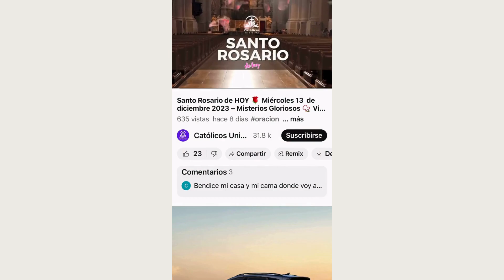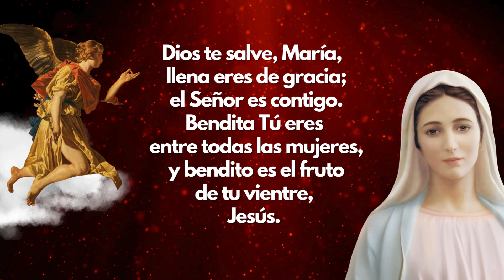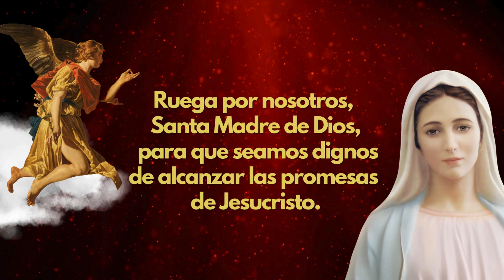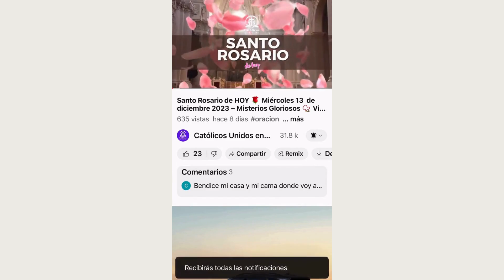ANGELUS 🌟 Oración del Mediodía de HOY Martes 9 de julio de 2024